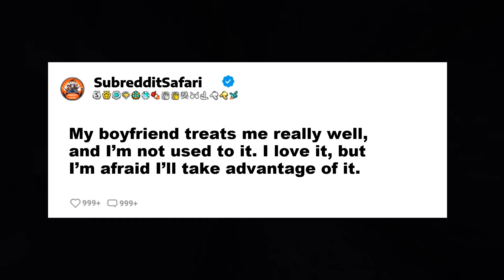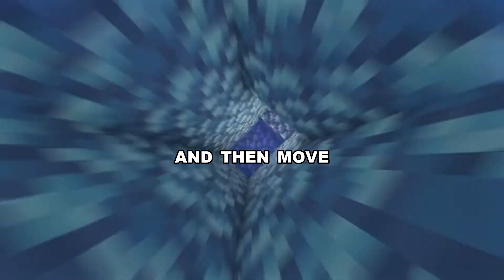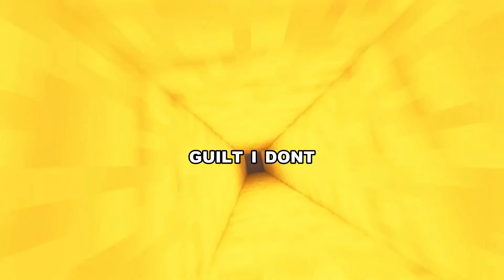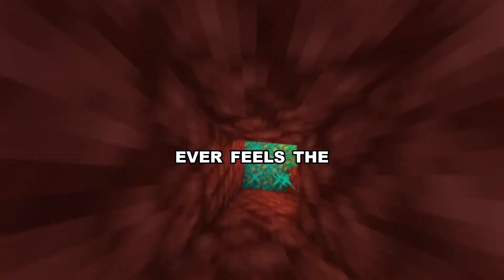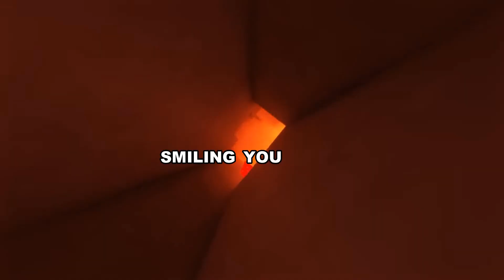My boyfriend treats me really well, and I’m not used to it. I love it, but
It’s 7:23 a.m. when the soft chime of my phone wakes me up. I groggily turn over, already anticipating a flood of unread work emails or reminders about everything I should’ve done yesterday but didn’t. But instead, the screen lights up with a text from Ethan. He’s left me a message: “Morning, sunshine! Hope you slept well. Got your coffee waiting downstairs. You’re gonna crush today!” I blink a couple of times, trying to process the fact that I’ve somehow found myself dating a man who not only remembers how I like my coffee but actually gets up early enough to make it for me and sends me an encouraging text before I even open my eyes. This is new. Way too new. I stare at the message, a little dazed, and there’s that flutter in my chest again—the one that makes me both giddy and scared at the same time. I toss the covers off and head downstairs, where I know I’ll find him in the kitchen, grinning like he’s just won the lottery because he managed to brew my coffee exactly right. Again. Don’t get me wrong, I adore the attention, the care, and...